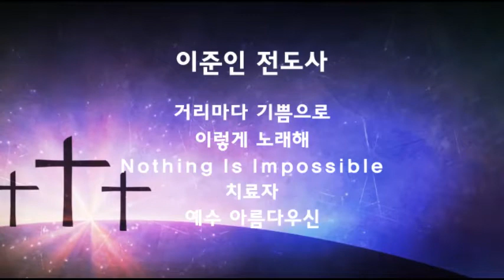2017년 8월 27일 온누리교회 허브 대학부 찬양